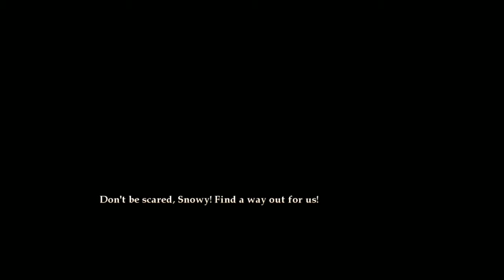समाप्ति 😍the adventure of tintin mobile gameplay last chapter 9//best game 🔥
Hello guys welcome back to another gaming video

1.WWE 2K20 (PS4)
2.Red Dead Redemption - 2 (PS4)
3.PS4 Death Stranding (PS4)

Keywords☑️☑️☑️

BEST GAMING EARPHONE

BEST GAMING HEADPHONE -1.Kotion Each 410

   2.Kotion Each Over the Ear Headsets with Mic & LED - G2000 Edition (Black/Blue)
xxxxx xxxxx xxxxx
★Gadgets For Video Making :

Mic (Lapel & Other Mic ) :
1.Cheap Lapel Mic (Beginner)
2.Blue Snowball
3.Budget Nice Lapel Mic (Boya)
5.Cheap Nice (Beginner) Mic
6.Best Mic (Blue Yeti)
Camera (DSLR, Point & Shoot) :
1.Basic Camera (Beginner)
2.DSLR Cheap (Beginner)
3.Average DSLR Camera
4.Best DSLR
Audio Recoders
1.Zoom H1